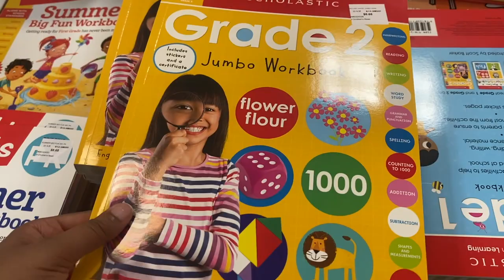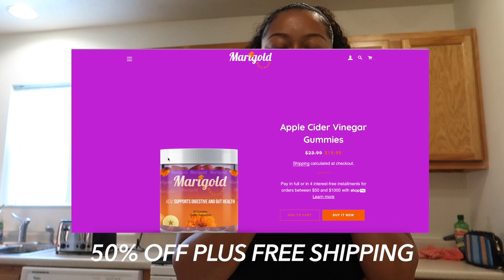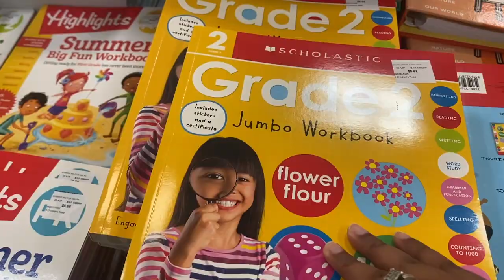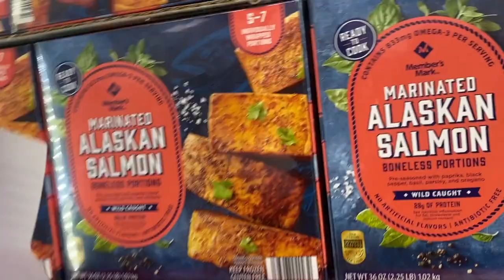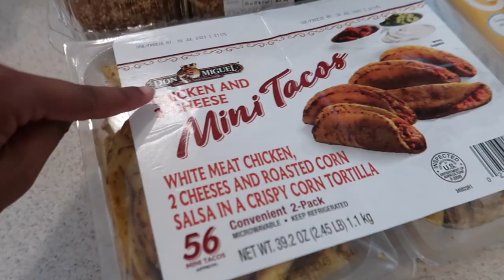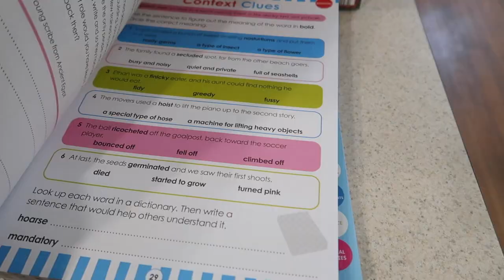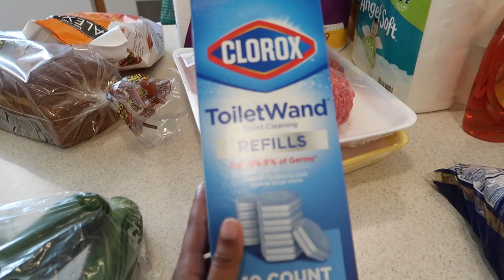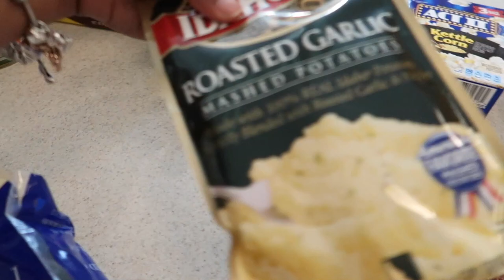SAM'S CLUB SHOP WITH ME NEW FINDS 2021 | MOM VLOGS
HELLO EVERYONE!! Turn on your post notifications so you don't miss any uploads!